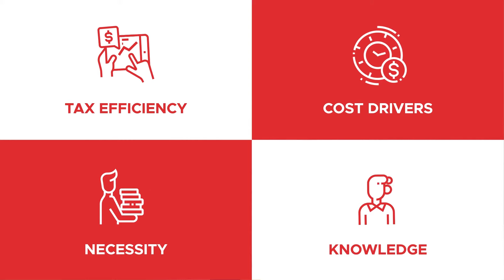Nifty Studio - 2023 Showreel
We're Back with our Latest Showreel!

Nifty Studio is a Namibian & South African graphic design studio with roots in Wedding Photography, Engineering, and Art creation.

Hit us up if you are in need of the following services:

- Video content creation, studio or on-location.
- Logo Animation
- Music Videos
- Real Estate Videography & Photography
- Graphic Design
- Social Media Management
- Web Design